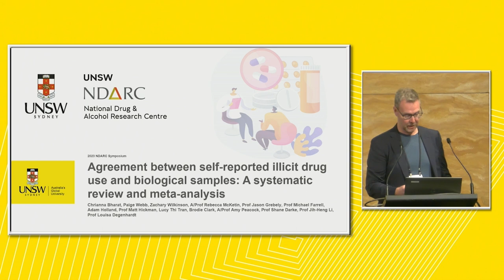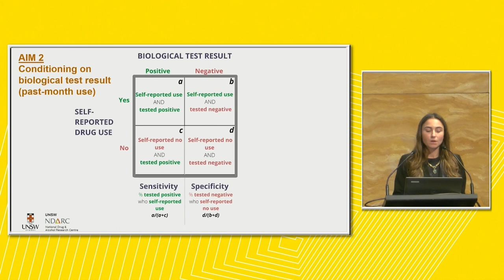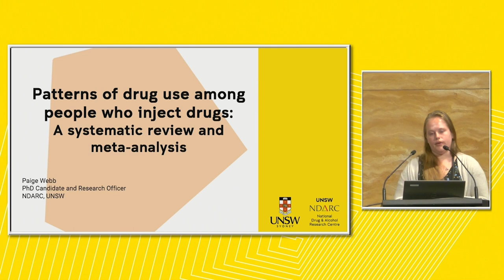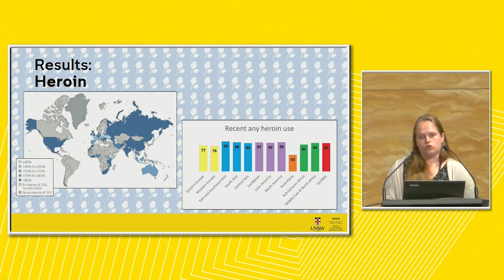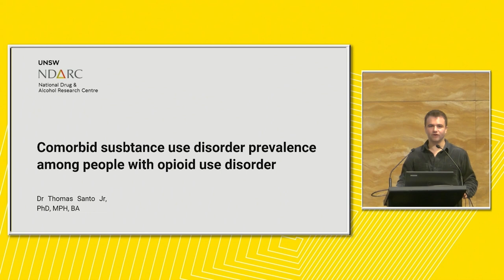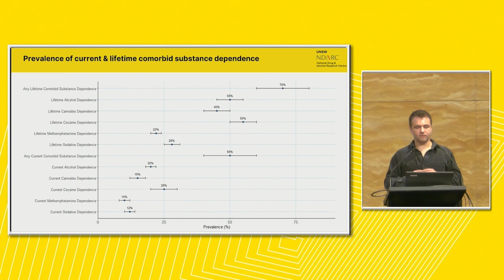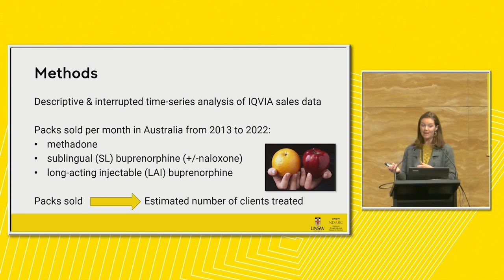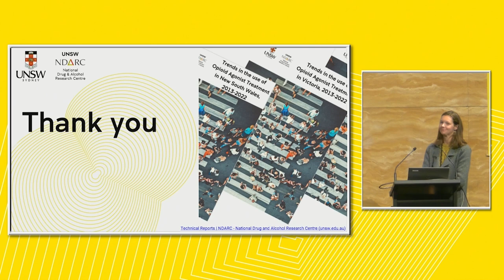Breakout Two: Illicit drug use and treatment | 2023 NDARC Annual Research Symposium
Chair | Associate Professor Steve MacGillivray

--- Contents ---
00:00 - Introduction | Associate Professor Steve MacGillivray

01:32 - Chrianna Bharat
Agreement between self-reported illicit drug use and biological samples: A systematic review and meta-analysis

19:24 Paige Webb
Global patterns of drug use among people who inject drugs.

34:47 Dr Thomas Santo Jr
Prevalence of comorbid substance use disorders among people with opioid use disorder: A Systematic Review and Metaanalysis.

47:30 Kendal Chidwick
National Trends in the Australian Opioid Agonist Treatment Program, 2013 to
2022.